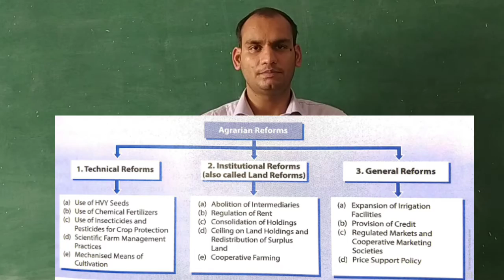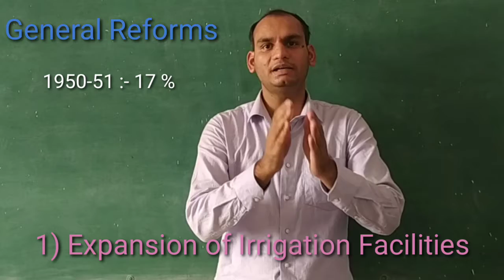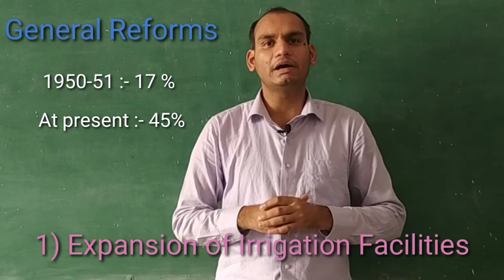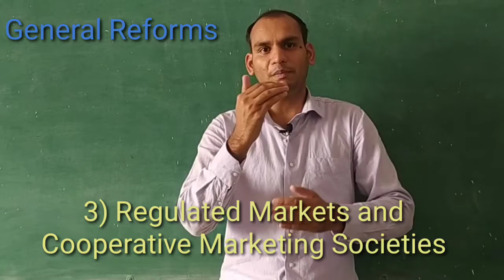Lecture 5, XII Economics (IED), CH 03, Topic :- General Reforms